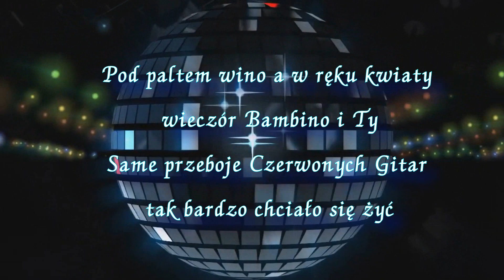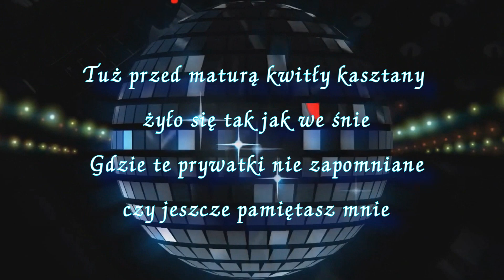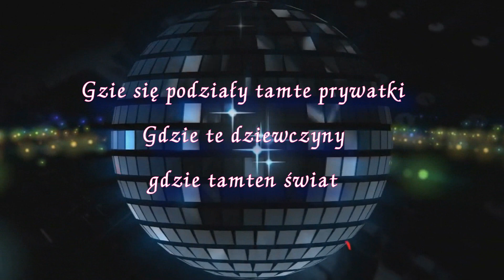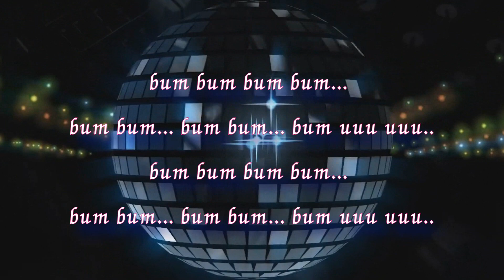Karaoke - Gdzie się Podziały Tamte Prywatki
Wojciech Gąsowski - Gdzie się Podziały Tamte Prywatki